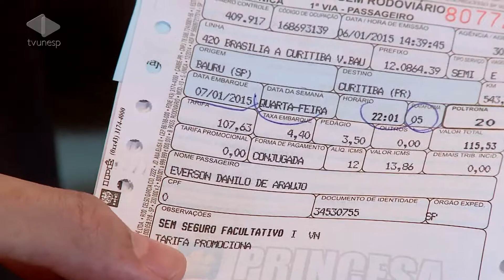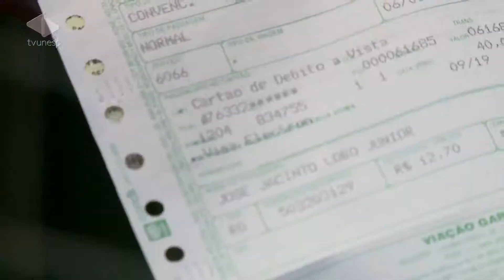Unesp Notícias - 09/01/2015 - Passagens interestaduais terão identificação impressa - M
Quem vai viajar de ônibus para outros estados agora precisa lembrar de levar os documentos já na hora de comprar a passagem Está em vigor o novo modelo de bilhete que identifica os passageiros